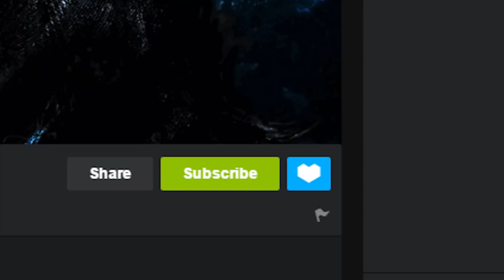Live Stream | Sobota 18:00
►TeamSpeak: ts.MPCforum.pl